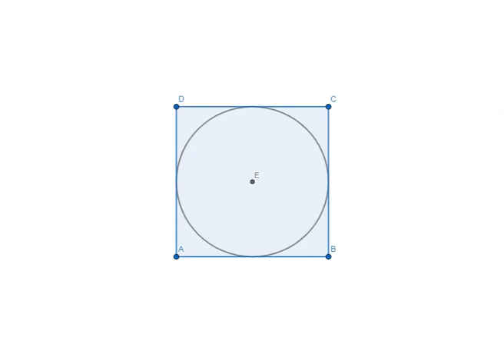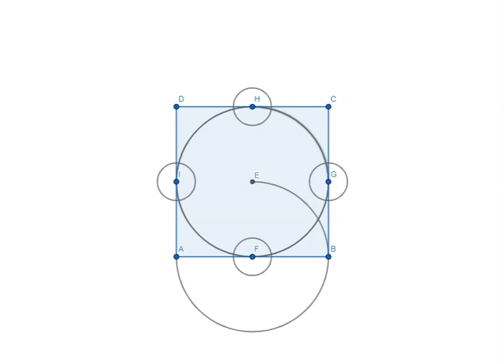Mosaico geométrico-floral 3x3 con Geogebra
Comando Secuencia de Geogebra

Canal del Prof. Luis Miguel Iglesias Albarrán asociado al blog MatemáTICas: 1,1,2,3,5,8,13,... Vídeos que generen situaciones de Enseñanza-Aprendizaje Matemático.